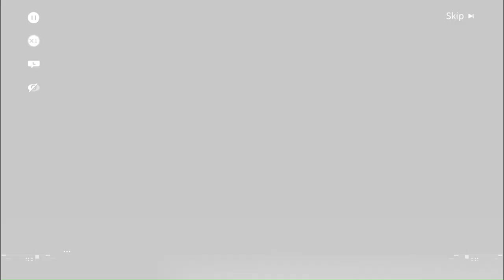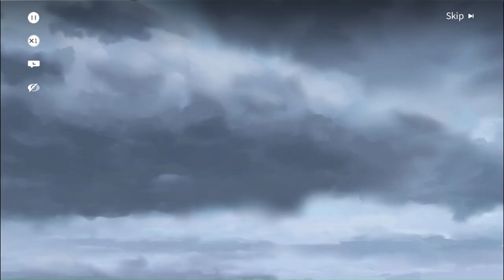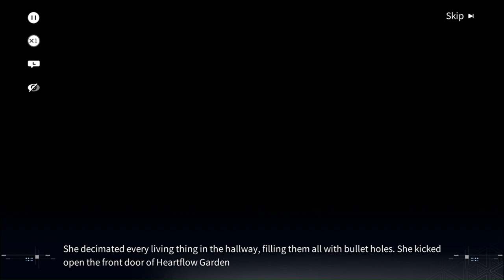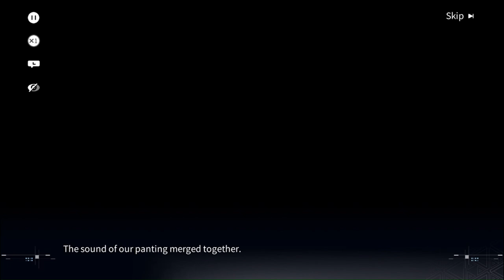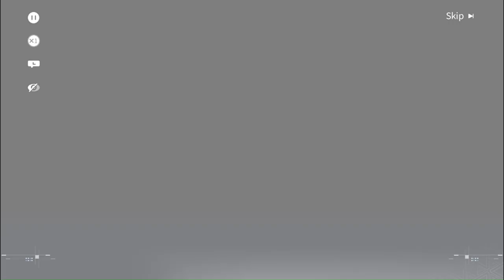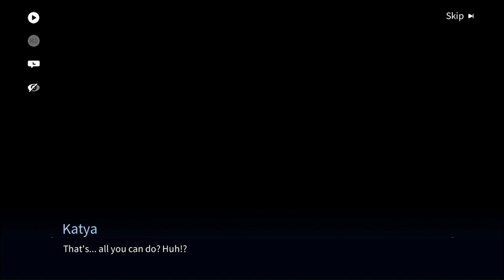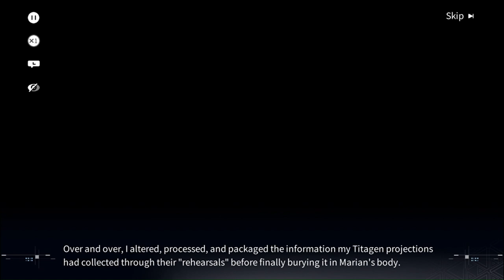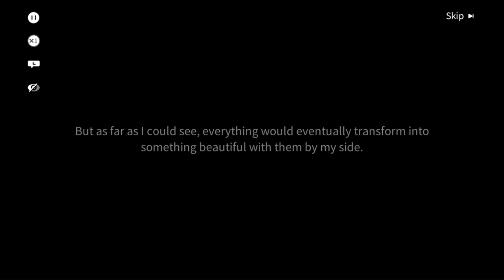The Ultimate Guide to Snowbreak Containment Zone Chapter 13 PC Gameplay